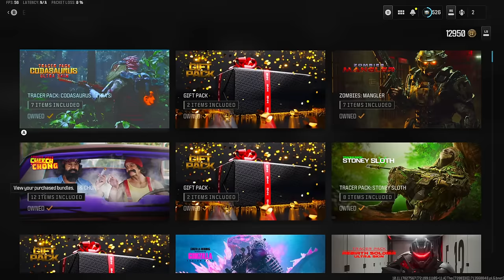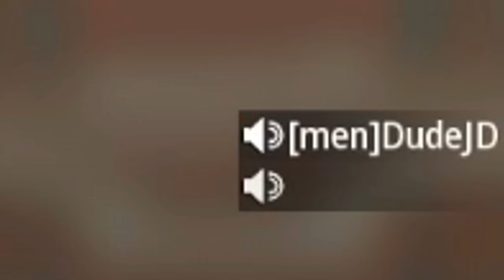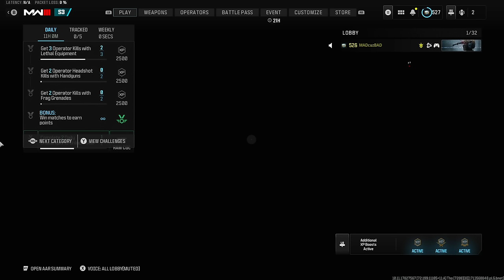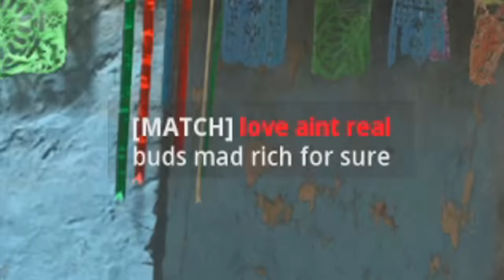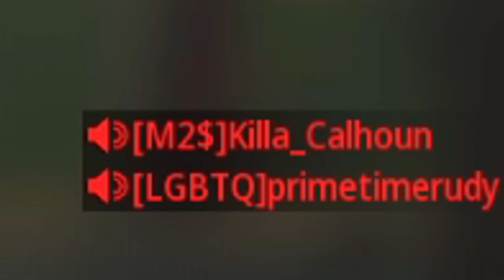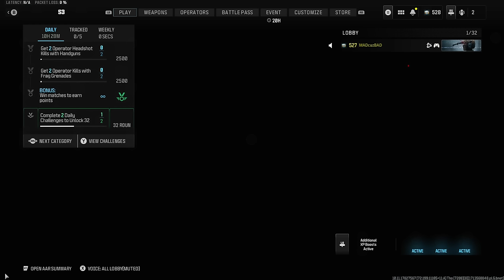They added a CODASAURUS DINOSAUR and it got me accused of HACKS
They added a CODASAURUS REX DINOSAUR and it got me accused of HACKS (Call of Duty Modern Warfare 3 Tracer Pack Codasaurus Ultra Skin Bundle Gameplay)